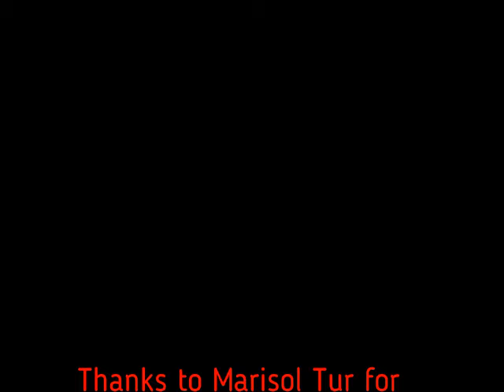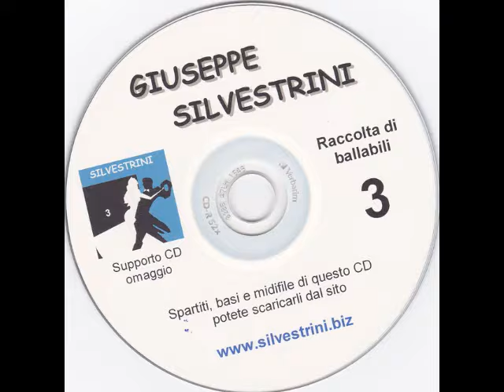Balli di Gruppo - AGUA VERDE Rumba-Bolero ( G Silvestrini ) Baile en linea